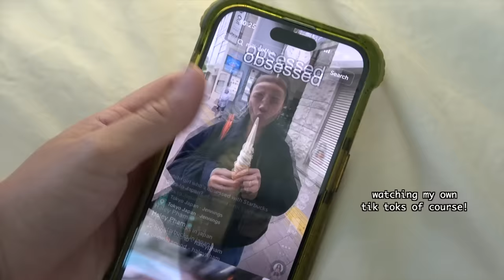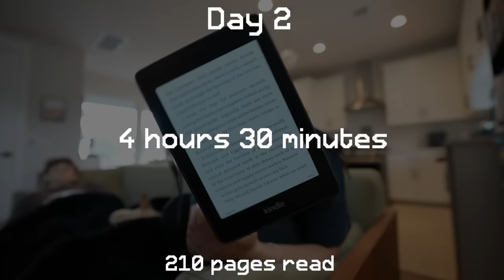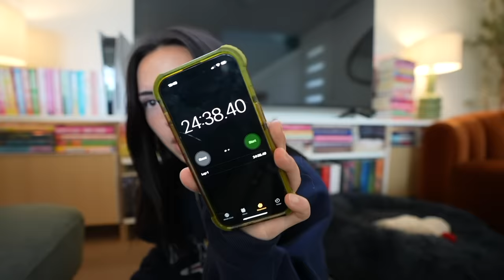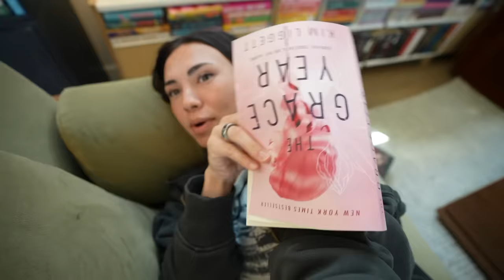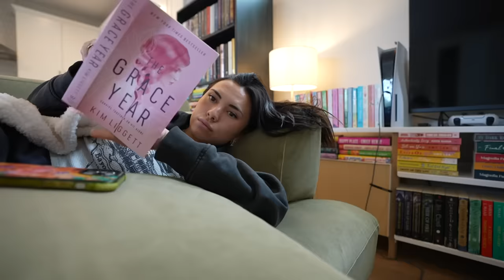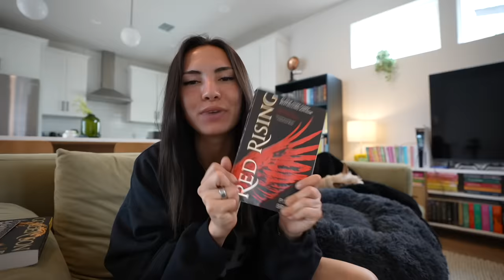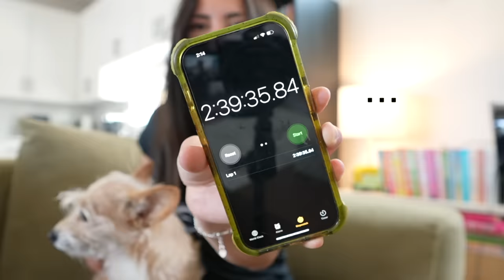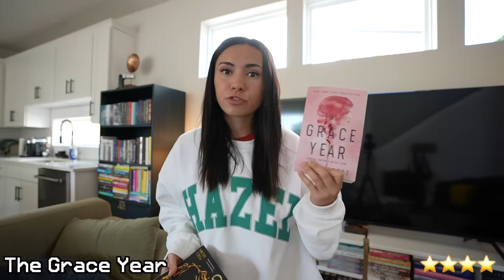swapping phone screen time with reading for a week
⭐️swapping my phone screen time with reading for a week! - reading vlog ⭐️

⭐️I did this last year but only for two days if you wanna watch that!